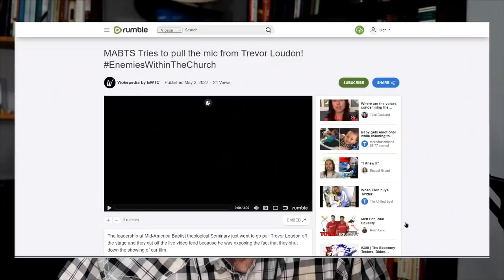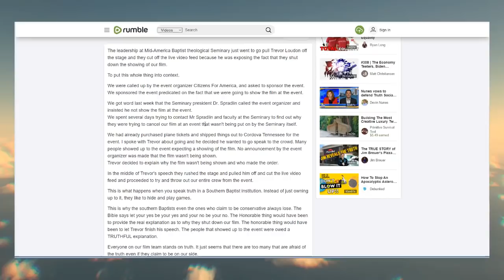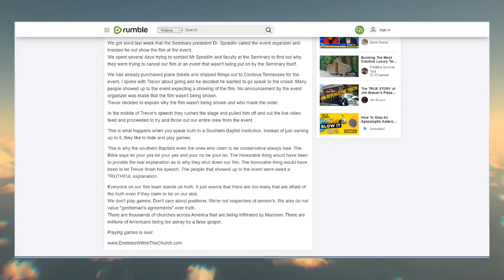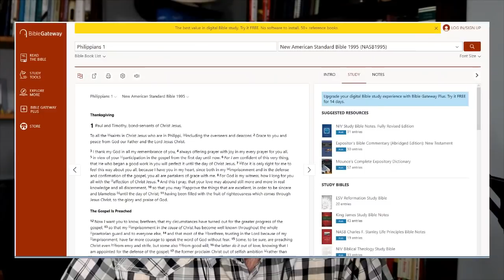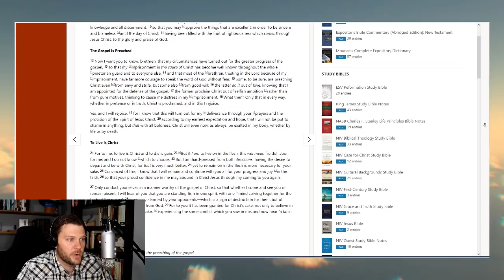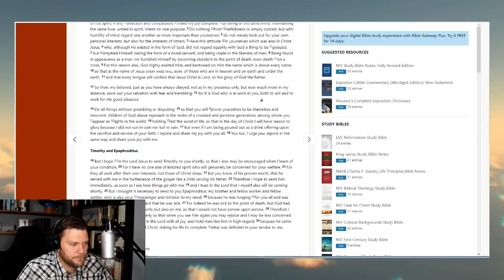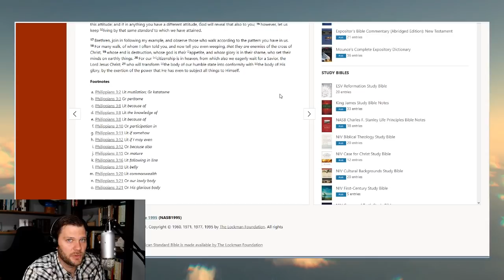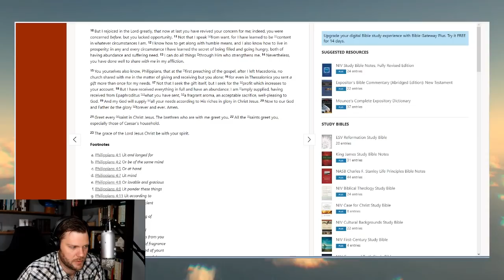Trevor Cut Off Follow up and Lessons from Philippians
Jon follows up with an update on Trevor Loudon's speech from Saturday and then talks about some lessons from the book of Philippians.